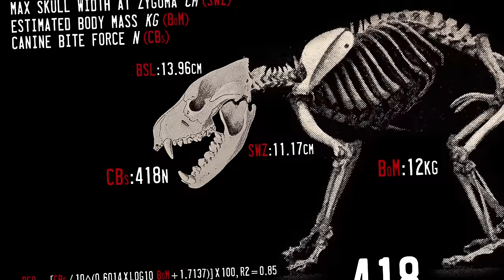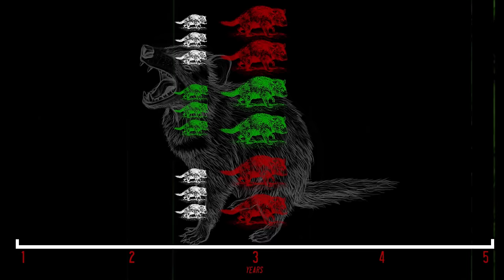Tasmanian Devils Have No Right Being This Cute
Deep on one of the most remote islands on the planet lives a creature so evil sounding that when westerners first heard it howling through the night, the only name they could come up with was... The Devil.

This episode was shot earlier this year before the mandatory lock down.

CREDITS
Hosted by: Danielle Dufault
Edited by: Jim Pitts
Story Editor: Cat Senior
Associate Producer, Camera Operator: Andres Salazar

Unaltered Devil Facial Tumour Disease photo courtesy of Menna Jones via CCBY